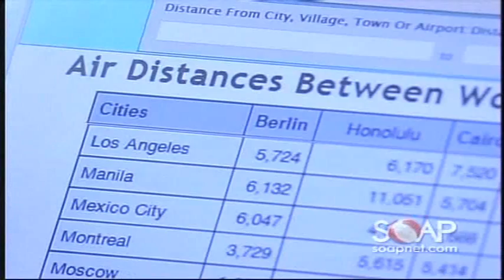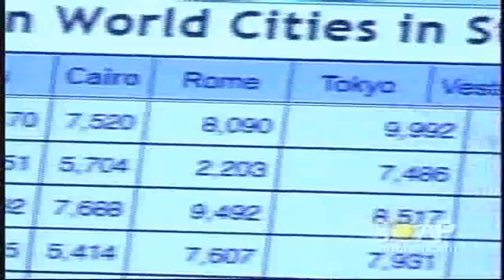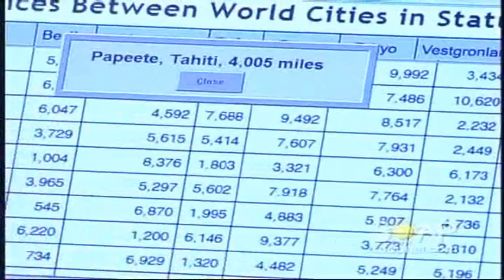OLTL 8/27/10 Part 3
OLTL 8/27/10 Part 3 Clip by Me Last Clip